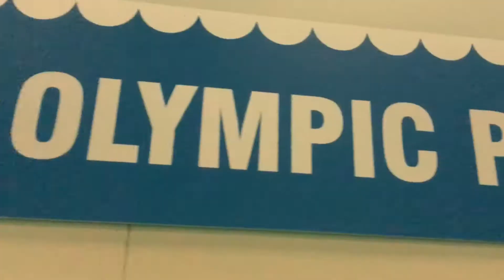Kwartalny Test na 400m: Styczeń 2018 Gr. Poranne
Wszystko zaczęło się w 2011 roku, gdy postanowiliśmy pomóc naszym znajomym przygotować się do ich pierwszego w życiu startu w „prawdziwym” triathlonie. Tak nam się to spodobało, że zakończyliśmy nasze zawodnicze kariery i teraz z pełnym zaangażowaniem wspieramy kolejne osoby w ich triathlonowej przygodzie.
Dzisiaj dzień testów! To drugi z czterech zaplanowanych testów pływackich na 400m 🏊‍♂ Poza kontrolą postępów grupy, oswajamy naszych zawodników z warunkami startowym i stresem z tym związanym. Zobaczcie jak rywalizowała poranna zmiana!